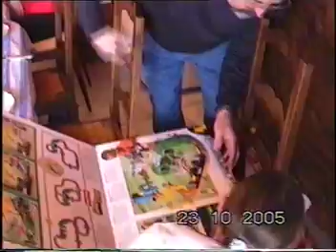20051023 Anniversaire Cyriaque